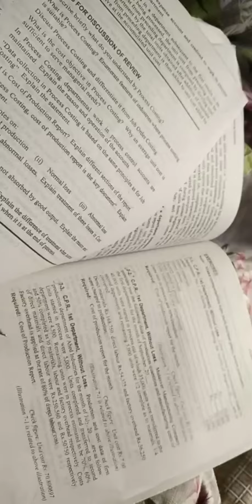Full Day Study Plan